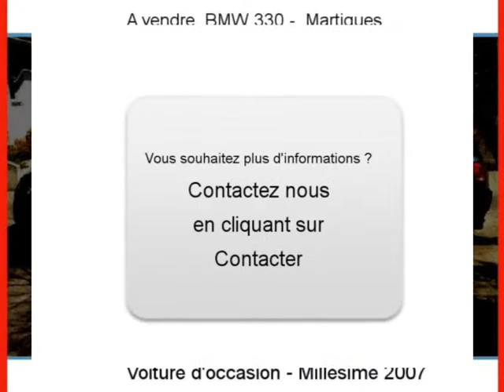Achat Vente une BMW 330 Martigues Bouches-du-Rhône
A vendre à  Martigues  Occasion automobile BMW 330 de 69000 Km.
automobile occasion Autoenvideo : Achat Vente une BMW 330  Martigues  Bouches-du-Rhône